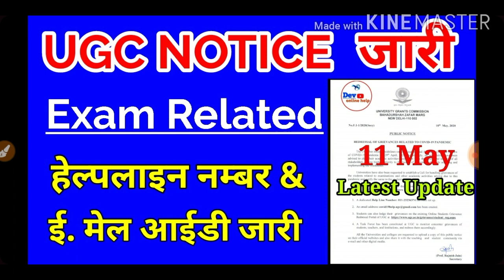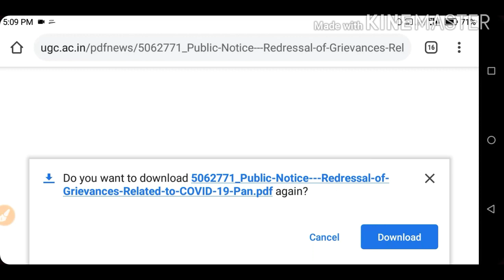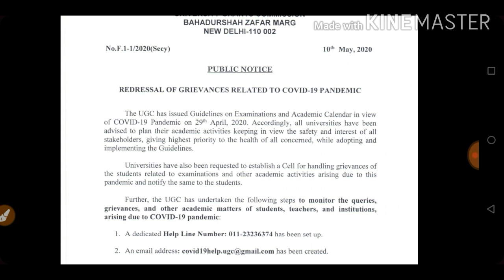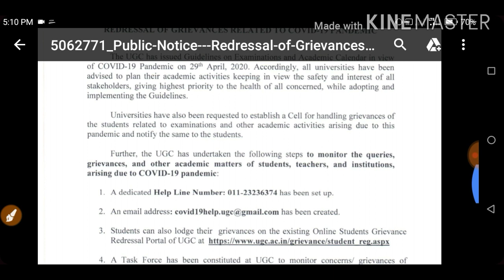UGC Official Notice जारी | UGC Notice For all University | UGC Helpline Number & Email Id |UGC.AC.In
Notice Download...